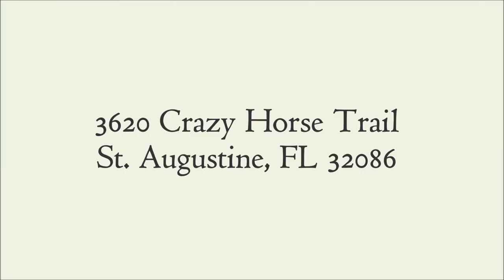3620 Crazy Horse Trail, St Augustine, FL 32086